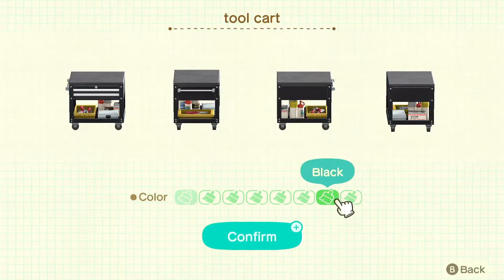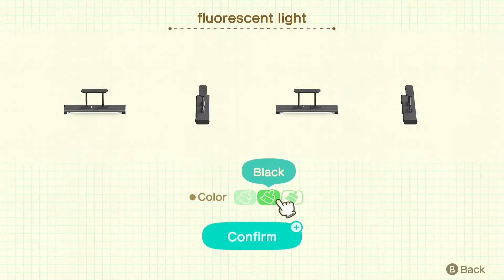Designing for Paradise: Walker | Animal Crossing New Horizons: Happy Home Paradise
The Paradise Planning team designs Walker a "Place to Show Off (his) Bike" and appreciate how cool bikes can be!

Time Stamps:

• Intro [ 0:00 - 1:08 ]

• Choosing a Client and Island [ 1:09 - 2:19 ]

• Exterior Decorating [ 2:20 - 10:18 ]

• Interior Decorating [ 10:19 - 18:42 ]

• Outro [ 18:43 - 19:47 ]

Happy Home Paradise is available now on Nintendo Switch for $24.99 or as a part of the Nintendo Switch Online Expansion Pass at no extra cost!